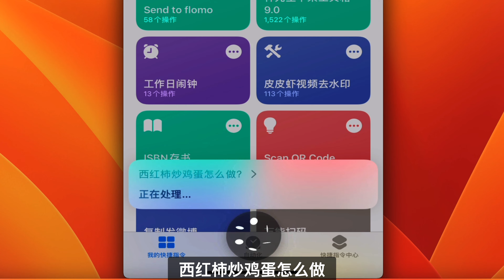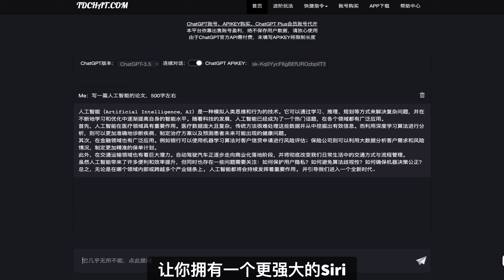ChatGPT账号共享平台，开启无限可能性的旅程吧！